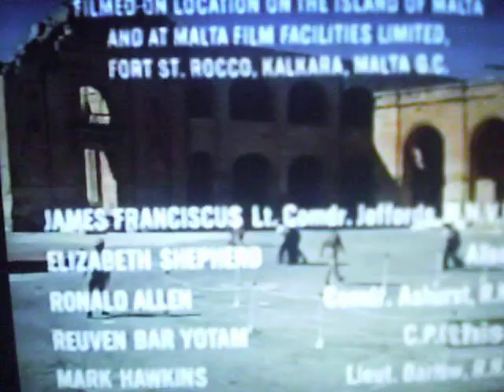Hell Boats, Theme by Frank Cordell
Very fine music by Frank Cordell for Hellboats (1970).  This music is reminiscent of the famous Spitfire Prelude and Fugue, and the Crown Imperial March by William Walton.  I do not own this material.